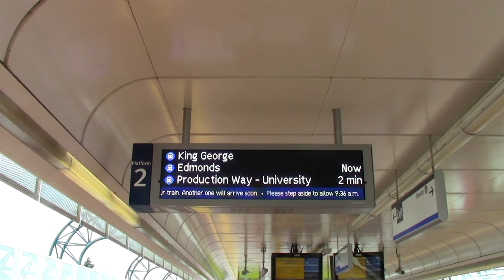SkyTrain Action at Royal Oak Station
Some footage of Translink's SkyTrain I recorded in March during my trip to Vancouver. As well as a little tour of Royal Oak station.